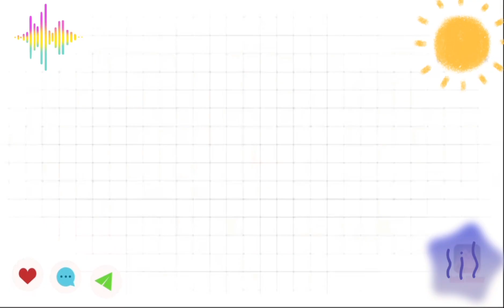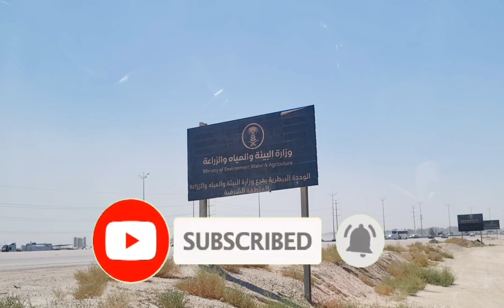Free Vet visit, Epe & Claudy||Government animal Hospital, Qatif, KSA